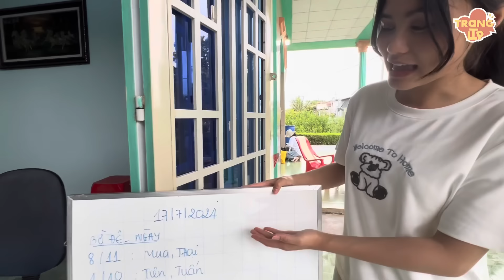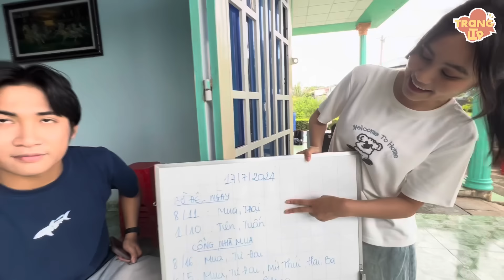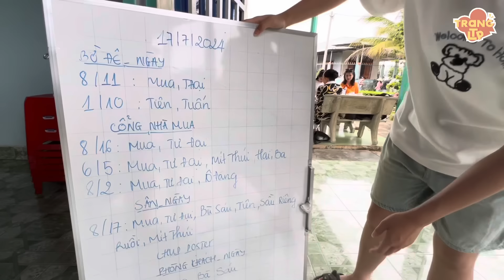Hiếm hoi mẹ Ngọc Huyền quay phim với con gái rượu mà Hà Tiên khóc suốt, còn ae Khương Dừa thì mừng